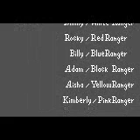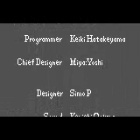Power Rangers The Movie; Final battle + ending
Gameboy endings